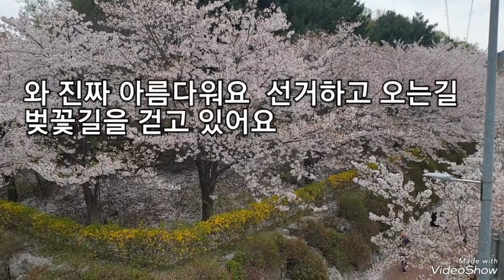임영웅 아름다운 벚꽃길을 걸으며 티켓팅을 기다리며 두근거리는 마음 임영웅유튜브 임영웅콘서트 영웅시대 임영웅 앵콜콘서트 헵번프린세스tv 상암월드컵경기장💙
임영웅 아름다운 벚꽃길을 걸으며
티켓팅을 기다립니다 두근두근 하는마음